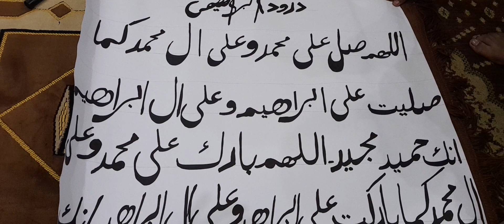writing invincible in beautiful calligraphic hand writing.